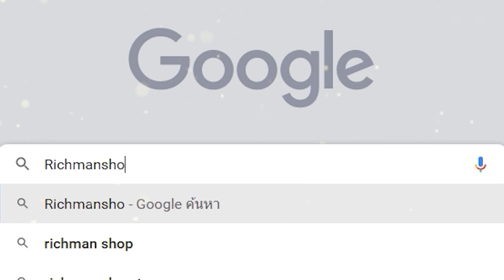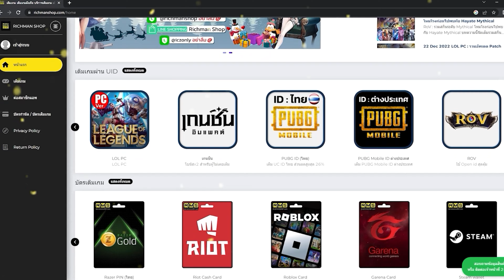Tokyo Ghoul: Break the Chains เกมมือถืออนิเมะดังผีปอปโตเกียวเปิดให้เล่นแล้ว!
👇ลิงก์โหลดเกมอยู่นี่จ้า!!👇
cr.YT : Gaming Mobile